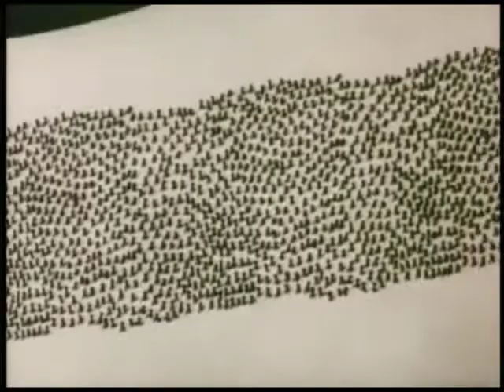Insect to Injury | Popeye Cartoon Episode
Popeye's story and characterization vary depending on the medium. Originally, Popeye got "luck" from rubbing the head of the Whiffle Hen; by 1932, he was instead getting "strength" from eating spinach. Swee'Pea is Popeye's ward in the comic strips, but he is often depicted as belonging to Olive Oyl in cartoons.

There is no absolute sense of continuity in the stories, although certain plot and presentation elements remain mostly constant, including purposeful contradictions in Popeye's capabilities. Popeye seems bereft of manners and uneducated, yet he often comes up with solutions to problems that seem insurmountable to the police or the scientific community. He has displayed Sherlock Holmes-like investigative prowess, scientific ingenuity, and successful diplomatic arguments. In the animated cartoons his pipe also proves to be highly versatile. Among other things, it has served as a cutting torch, jet engine, propeller, periscope, musical instrument, and a whistle with which he produces his trademark toot. He also eats spinach through his pipe, sometimes sucking in the can along with the contents. Since the 1970s, Popeye is seldom depicted using his pipe to smoke tobacco.

Popeye's exploits are also enhanced by a few recurring plot elements. One is the love triangle among Popeye, Olive, and Bluto, and Bluto's endless machinations to claim Olive at Popeye's expense. Another is his near-saintly perseverance in overcoming any obstacle to please Olive, who often (if temporarily) renounces Popeye for Bluto.